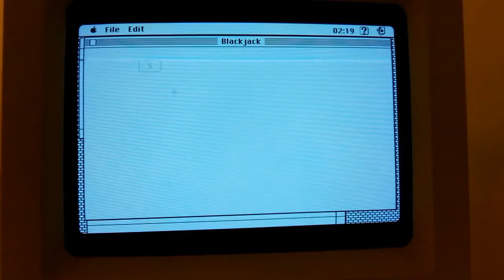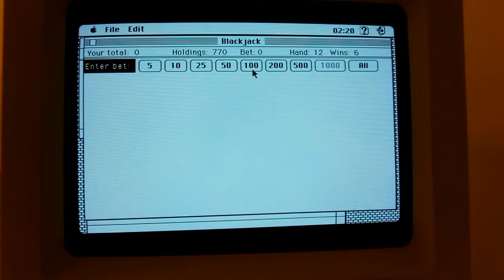BLACKJACK 2.0 (Macintosh)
Blackjack 2.0 game running on Macintosh Classic. The game was developed by Larry Hosmer and Trent Stevens, CompuServe.